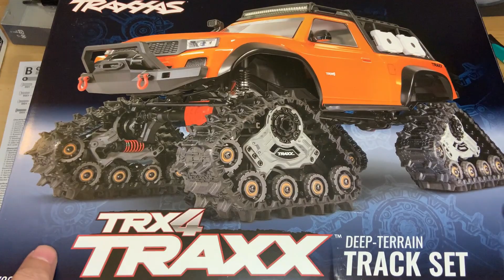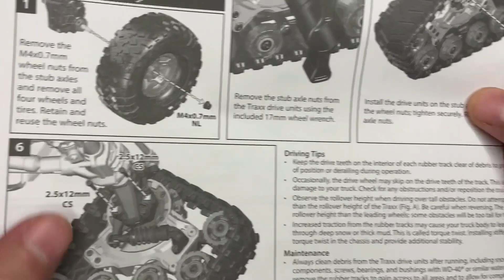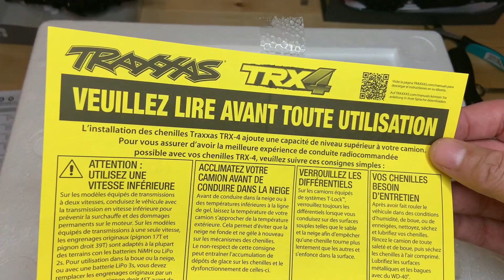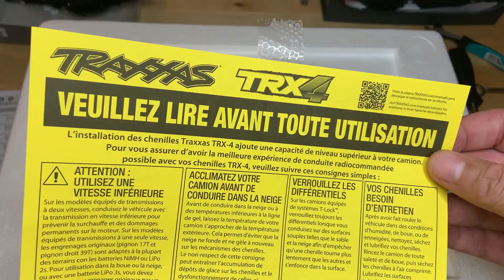Unboxing traxxas track set pour Trx4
Unboxing du kit traxxas track set pour trx4. ce kit comprend 4 chenilles a mettre a place des roues sur le trx4